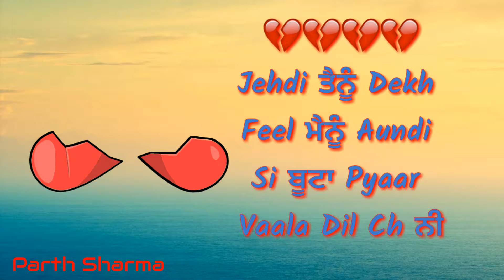Big Scene-Diljit Dosanjh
A Lyrical Video Of Song Big Scene Album Confidential By Diljit Dosanjh